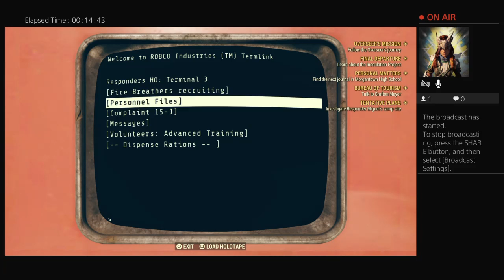PS4 Fallout 76 1